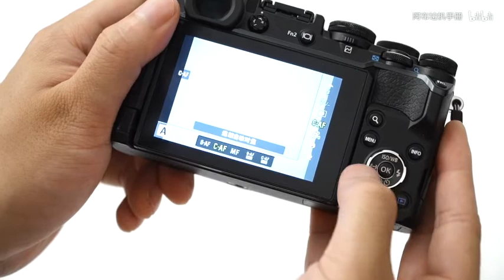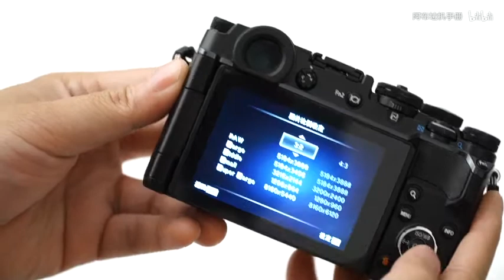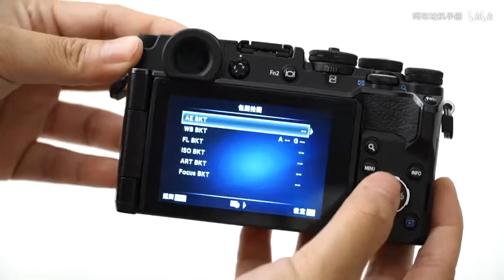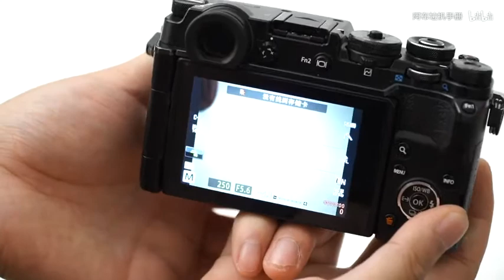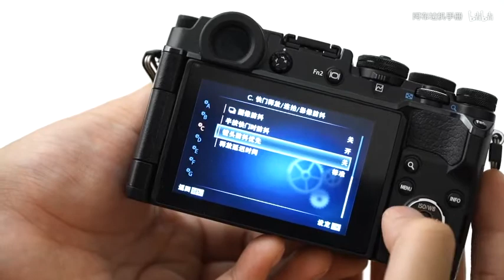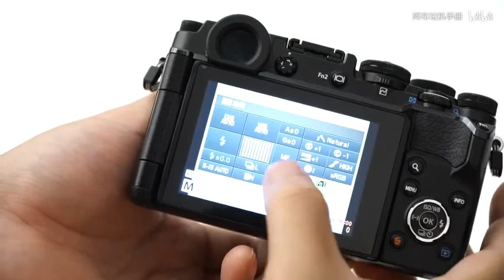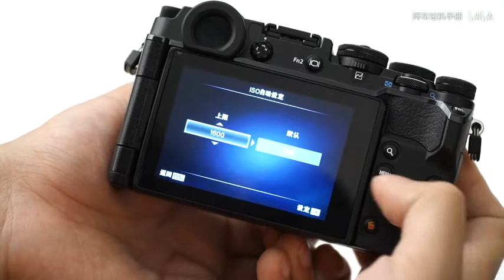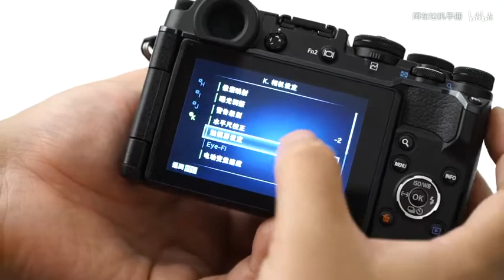【阿布垃机手册】【布瞎BB】奥林巴斯 PEN-F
PEN-F不仅外观上延续了经典，在操控上也延续了奥林巴斯一贯的渣